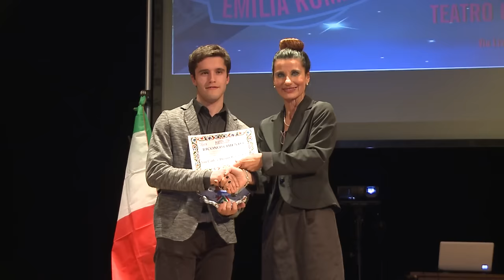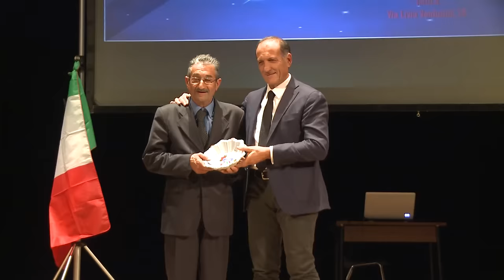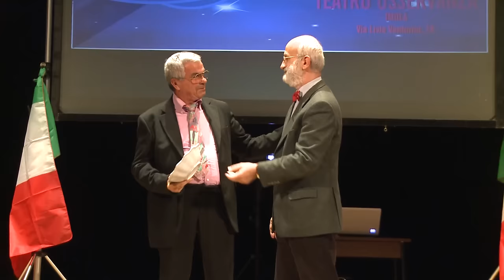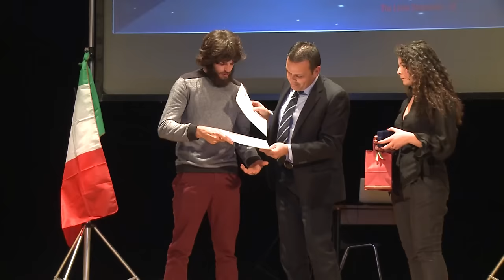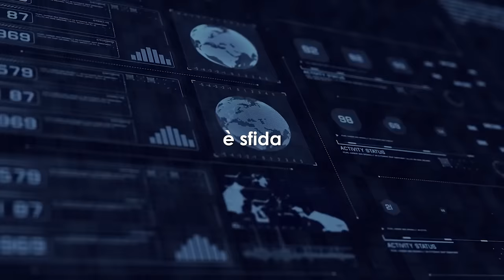Festa delle Stelle dell'Emilia Romagna 2015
Comitato Regionale Emilia Romagna FCI
Imola | 15 novembre 2015